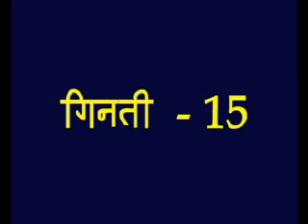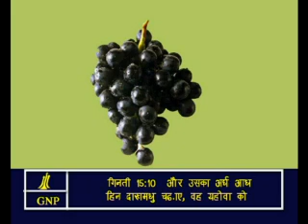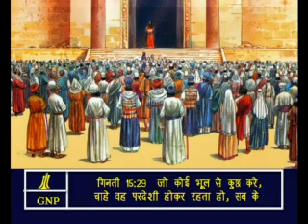numbers -15 hindi picture bible